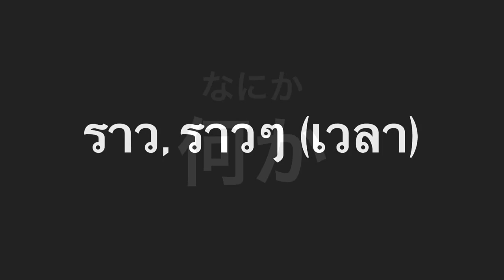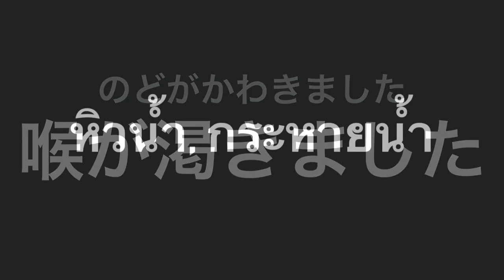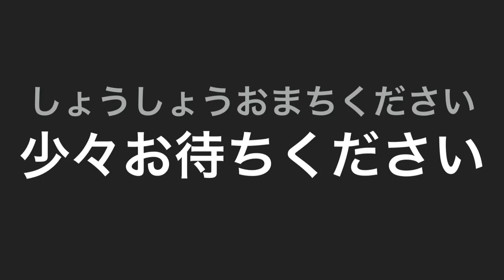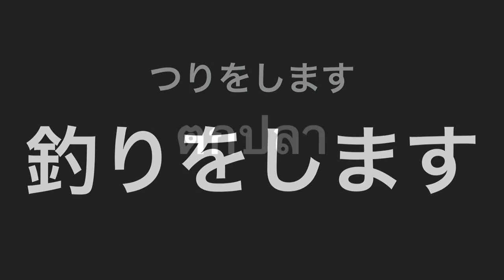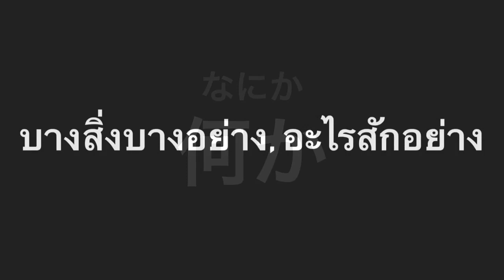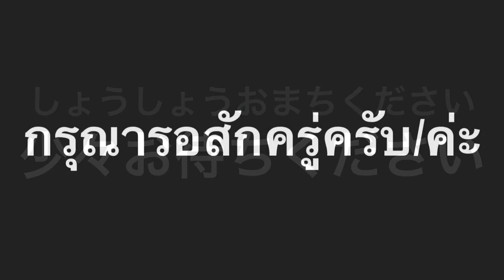บัตรคำศัพท์ช่วยจำ 【ญี่ปุ่น - ไทย】มินนะ บทที่ 13-2 จบเล่ม 1